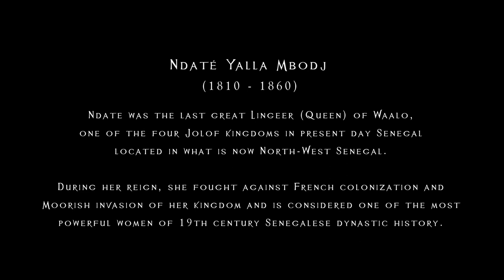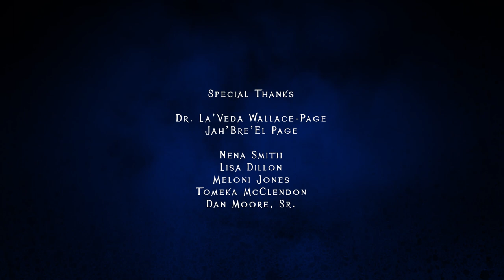Ancestral Accents (Patrice Hrabowskie as Queen Ndate Yalla Mbodj)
Anthony R Page - the owner/operator of Blue Bistro Creative and Dan Moore, Jr. – program director of APEX Museum TV Network are partnering to develop content that centers Black leaders from across the diaspora. In a digital series titled ANCESTRAL ACCENTS, the team will honor and amplify little-known historical figures through a collection of short video performances featuring talent from the Studio Blue Acting Conservatory.

“Because so many aspects of our history and humanity have not been widely shared, we believe this is a way to support a shift in our narrative globally" ~ Anthony R. Page

Debuting on Thursday, March 2, 2023, the team will begin releasing videos periodically on a dedicated YouTube channel as well as a simulcast on the APEX Museum's TV Network available on ROKU.

The series will feature performances by:
Angel Henderson (Queen Philippa of Hainaut),
Jerome Manning (James Baldwin),
Cheryl Evette Booker (Queen Nzinga Mbandi),
Dexter Matthews (William Haden),
Azhane Kennedy (Phillis Wheatley),
Keena Graham (Ethel Waters),
Tarika Holland (Anna Julia Cooper),
Tommi Cole (Matilda Sissieretta Jones),
Sefora Adjaho (Queen Tassi Hangbe), and
Patrice Hrabowskie (Lingeer Ndaté Yalla Mbodj).

Hrabowskie, who also serves as the production coordinator for the series, stated “From Africa to Europe, to here in the United States, Ancestral Accents is a series that will captivate anyone yearning to learn more about countless powerful Black leaders that were washed away to forgotten history.”

The production was completed by Dunimas Film Brokers at Back Drop Studios.